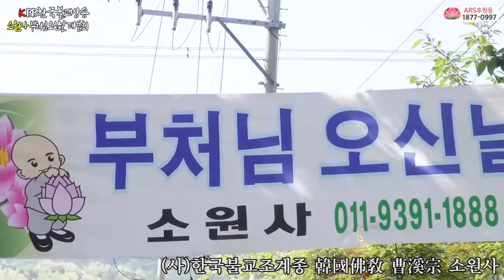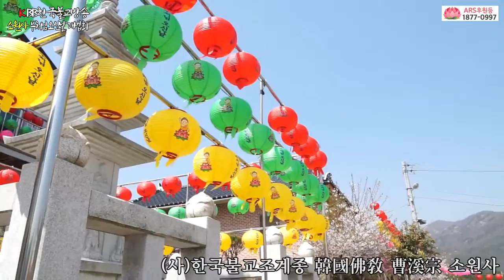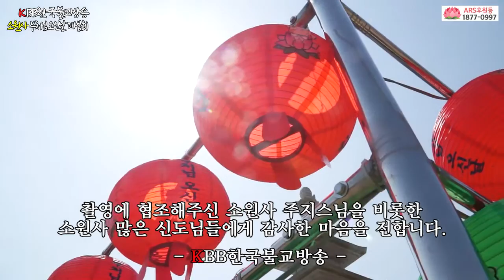한국불교조계종 경산 소원사 - 부처님오시날 봉축법요식